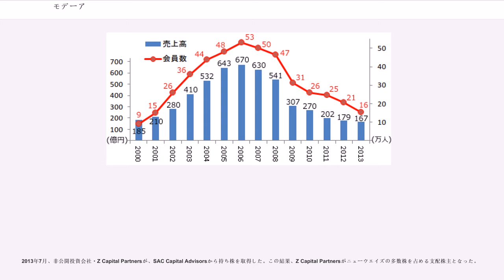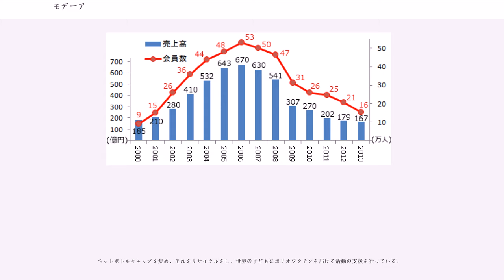モデーア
モデーア（MODERE）は、連鎖販売取引の販売形態を用いて、化粧品や健康食品などを販売している会社であり、世界29カ国（2011年12月現在）で事業展開をしているアメリカ企業のモデーアインク社（Modere, Inc.）とグループ会社の総称である。

2015年4月1日より、ソーシャルリテールと称する新たな流通形態で商品を販売拡大していくため、社名および製品名をニューウエイズ（NEWAYS）から変更した。

アメリカ合衆国ユタ州に本社を構え、ヨーロッパ、アジア、オセアニアなど34の国や地域にネットワークを広げており、日本ではモデーアジャパン合同会社が東京都港区に本社オフィスを構えている。
世界中で展開されているダイレクトセリングのうち、「ソーシャルリテール」という販売形態で、人と人の直接的な販売とソーシャルメディアを活用した間接的な販売を併用しながらビジネスを展開している。なおダイレクトセリングとは、狭義には訪問販売、広義には、訪問販売、通信販売等を含む無店舗販売を指す。

1987年、トーマス・E・モウワーとレスリー・ディーアン・モウワー元夫妻が、Neways社の前身である"Images and Attitudes"社を創業し共同所有していた。

1992年、社名をNeways社に変更。

2006年10月、投資会社である社（アメリカ合衆国カリフォルニア州サンフランシスコ市）へ所有権を売却した。この売却によって、共同創業者・所有者であったトーマス・E・モウワーと元妻のレスリー・ディーアン・モウワーは、ニューウエイズインク社及びニューウエイズグループとの関係が消滅した。（シズル）

2011年11月、ブルームバーグニュースにより「がニューウエイズの破産を含む選択肢を検討」との見出しで、の約2億3500万ドルが債務不履行に陥ったと報じられた。

2012年1月、債務不履行の問題で、約1億3000万ドルを債務の株式化をして負債総額を圧縮する事で債権者との交渉が成立。これにより と Z Capital Partners, LLCが株式の過半数を取得し、取締役会に上記代表が加わった。

2012年9月1日、ニューウエイズジャパンの組織形態を株式会社から合同会社に変更した。

2013年7月、非公開投資会社・Z Capital Partnersが、SAC Capital Advisorsから持ち株を取得した。この結果、Z Capital Partnersがニューウエイズの多数株を占める支配株主となった。

2014年10月1日、ビジネス・デベロップメント＆オポチュニティ統括本部担当の副社長であった大井盛夫がニューウエイズジャパンの社長に就任。

ニューウエイズビジネスの会員報酬プログラムは、会員が購入する商品価格に各会員に分配される報酬が含まれているが、ニューウエイズビジネスの報酬プログラムでは、会員が1ヶ月に購入する商品毎に付与されているポイントの合計が100ポイントを境に報酬分配計算方法が違うシステムになっている（1ポイント＝130円）。

100ポイント未満はユニレベル方式で計算され、100ポイント以上はブレイクアウェイ方式で計算される二つの報酬計算方法を一体化したもので、ユニレベル方式とブレイクアウェイ方式の互いの利点を生かし欠点を補う報酬プランで、ハイブリッドプランと呼ばれている。

このニューウエイズビジネスで採用しているユニレベル+ブレイクアウェイのハイブリッドプランでは、MLM初心者には初期のハードルが低く報酬を得やすいプランであるとされる。

特に100ポイント以上での分配が行われるブレイクアウェイは、報酬計算対象範囲が大きく広がり高額な報酬が望めるとされる部分であり、自分の報酬対象となる会員が100ポイント以上の商品購入を行っていることが条件である。また、ブレイクアウェイは一定期間（通常は一会計年度期間）の実績で、次の一定期間の報酬対象範囲と報酬率が保証されるものだが、ニューウエイズハイブリッドプランのブレイクアウェイ部分は、一ヶ月毎の実績で該当月のみの報酬対象範囲と報酬率が決められている。

1996年から商品を個人輸入で購入するプレマーケティングで、日本市場での会員加盟募集を開始する。1999年頃までは、急成長する日本市場からの会員増加にインフラ整備が付いていかず、会員ボーナスの計算違いや、商品の遅配（3～4ヶ月）や誤配、 2重注文、クレジットカード精算での2重、3重...